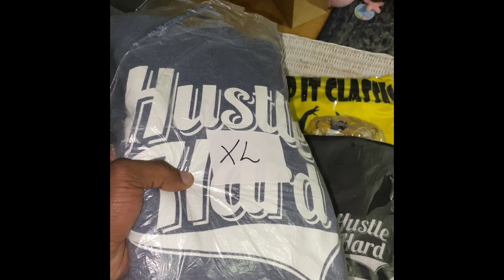8 Days Out 2022 IFBB Boston Pro REFEED Full Day of eating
8 Days Out 2022 IFBB Boston Pro REFEED Full Day of eating
Support me for the 2022 IFBB Boston Pro

I’m always rocking my @chulastylz_ Classic Briefs or Bodybuilding Trunks- Best in the Game!

ADD MORE WEIGHT
TO GYM EQUIPMENT
TAKE YOUR TRAINING TO THE NEXT LEVEL

Looking to get in the best shape of your life?